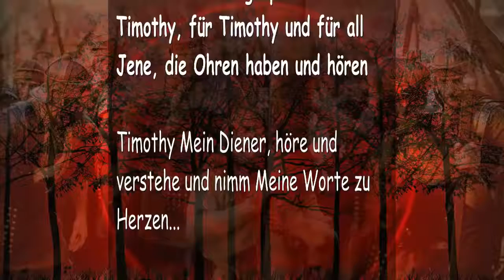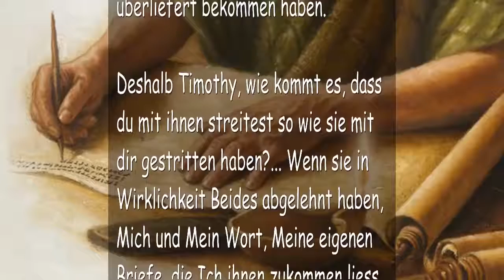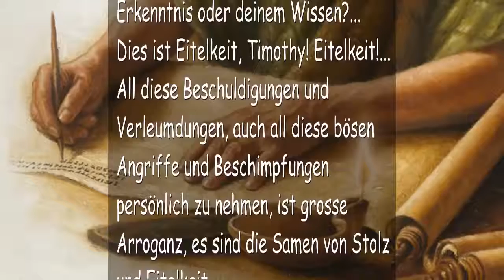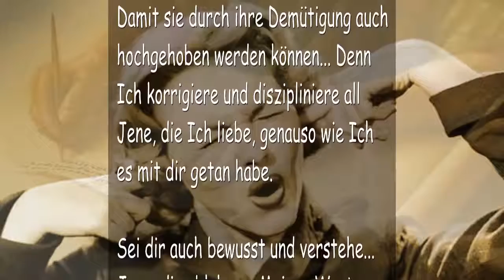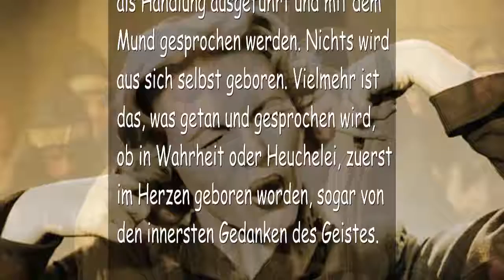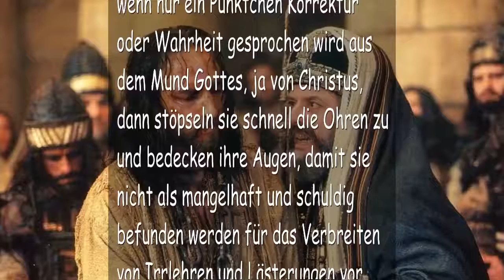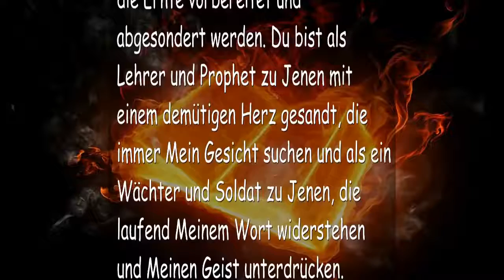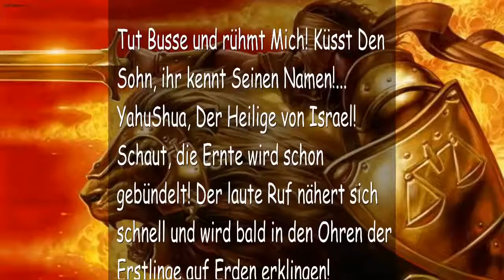DER HERR HAT GESPROCHEN & ER WIRD KEINE REUE ZEIGEN ❤️ DER TROMPETENRUF GOTTES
Der Herr hat gesprochen & Er wird keine Reue zeigen

17. Juli 2007 – Von Dem Herrn, Unserem Gott und Erlöser – Das Wort Des Herrn gesprochen zu Timothy, für Timothy und für all Jene, die Ohren haben und hören

Timothy Mein Diener, höre und verstehe und nimm Meine Worte zu Herzen…

Hier ist Weisheit… Schau auf Jene, die dir solch grossen Kummer und Schmerz bereitet haben, auch all Jene, die dem Anschein nach gegen dich gesprochen haben, mit einem harten Ton, mit Wut, mit Vorwürfen, mit Verachtung und mit Verleumdung und all dies aufgrund ihres Neides, ihrer Eifersucht und ihren bösen Mutmassungen, denn sie hören niemals auf, Gotteslästerungen auszusprechen und Irrlehren zu verbreiten. Sie verstricken sich in all ihren Bemühungen und werden gefangen gehalten von all den Konflikten in ihrem Herzen und in ihren Gedanken, im Offenen und im Stillen… Timothy, gegen Wen haben sie gesprochen? Und mit Wem streiten sie mit jedem verachtenswerten Wort und jeder Tat?

Gegen Wen haben sich Diese verbündet?… Sie rebellieren gegen ihren Gott! Sie können auch die Wahrheit nicht hören, obwohl sie laut von Mir sprechen und den Namen Meines Sohnes für sich selbst in Anspruch nehmen.

Timothy, nimm nicht ein Wort oder eine Tat persönlich, nicht Eine. Bete lieber für sie. Denn obwohl sie gebildet sind, sind sie geworden wie ein Ungebildeter, der die Dinge Gottes nicht versteht, noch bleiben sie in Christus und Er lebt auch nicht in ihnen. Sie haben ihr Gesicht von Mir abgewendet, um ihr falsches Licht vor den Menschen leuchten zu lassen, entsprechend jenen falschen Lehren, die sie von ihren Vorvätern überliefert bekommen haben.

Deshalb Timothy, wie kommt es, dass du mit ihnen streitest so wie sie mit dir gestritten haben?… Wenn sie in Wirklichkeit Beides abgelehnt haben, Mich und Mein Wort, Meine eigenen Briefe, die Ich ihnen zukommen liess, damit sie echtes Wissen empfangen könnten und um ihre Augen zu öffnen für die grössere Majestät Des Wortes und um all diese schiefen Wege zu begradigen.

Deshalb frage Ich dich, Geliebter, hast du all diese Worte geschrieben? Sind dies deine eigenen Werke, die du vor dieser Schar offenbart hast? Hast du all diese Dinge in deinem eigenen Auftrag getan? Hast du gelehrt oder auch nur einen einzigen Samen der Wahrheit gepflanzt, entsprechend deiner eigenen Erkenntnis oder deinem Wissen?… Dies ist Eitelkeit, Timothy! Eitelkeit!… All diese Beschuldigungen und Verleumdungen, auch all diese bösen Angriffe und Beschimpfungen persönlich zu nehmen, ist grosse Arroganz, es sind die Samen von Stolz und Eitelkeit.

Denn indem du dich selbst verteidigst, hast du alles genommen, was Ich dir gegeben habe und es unbewusst zu deinem Eigenen gemacht… Dies ist MEIN Wort, MEIN Verständnis, MEIN Wissen, Mein eigener Geist, welchen du empfangen hast. Deshalb steig herunter von Meinem Thron und demütige dich selbst Timothy und tue Busse… Oder hast du so schnell vergessen, dass die Rache Mir gehört? Ich werde zurückzahlen.